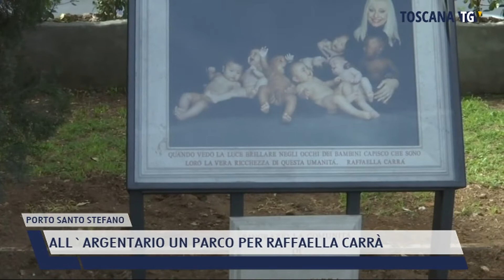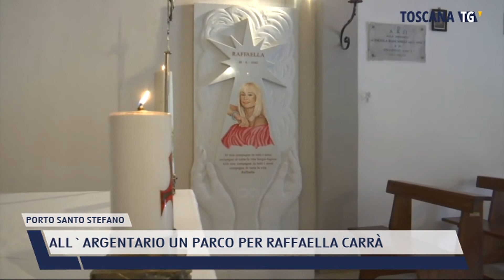2022-04-18 PORTO SANTO STEFANO - ALL'ARGENTARIO UN PARCO PER RAFFAELLA CARRÀ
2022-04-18 PORTO SANTO STEFANO - ALL'ARGENTARIO UN PARCO PER RAFFAELLA CARRÀ